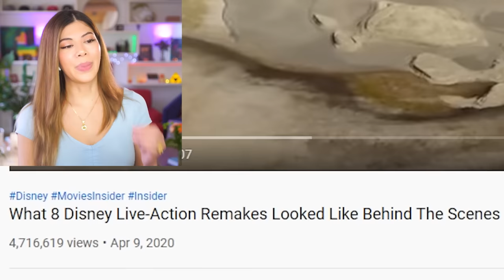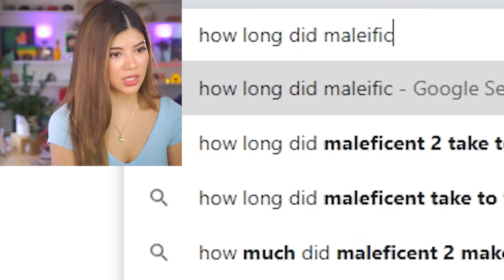Movies Behind the Scenes Before SPECIAL EFFECTS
Disney really goes so hard and does the most in their live action remakes even tho everyone finds a reason to get annoyed at the casting and creative choices. Am I sticking up for Disney or do I just want to get casted in one of their movies? I think it's pretty obvious. But really, these are actually amazing. I saw this on my front page and I wanted to watch it with you guys. Hope it's uh.. good content.